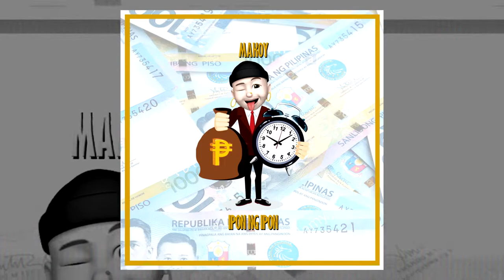IPON NG IPON - makoy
Written and Performed by : Makoy Sainz

Mixed by : makoy
Mastered by : Kierz Ferrer

Recorded At : makoy office studio